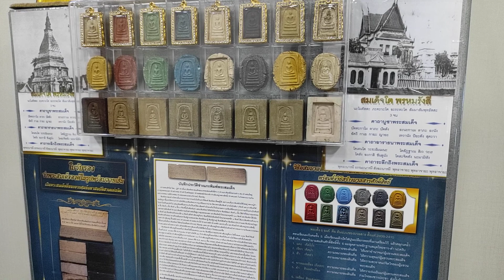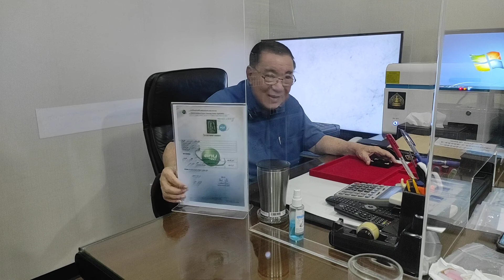สายวิทย์มาแน่!!...."เพื่อความสบายใจผู้เช่า" อ้วน พระทอง ตรวจพระสมเด็จกับ "เฮียกุ่ย" โทร.081-5777777